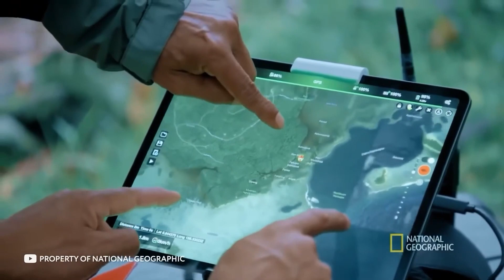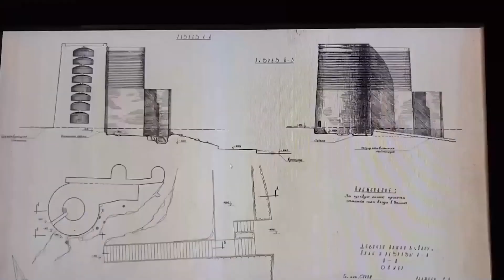THE 10 MOST AMAZING DISCOVERIES THAT SCIENTISTS STILL CAN'T EXPLAIN